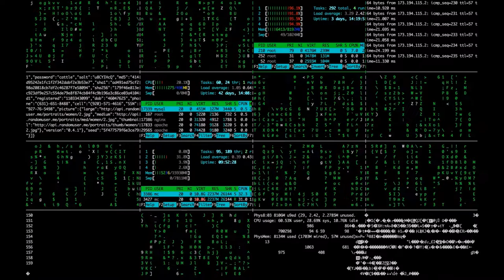Meltdown Zero Djinn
2003 - Composed by Djinn - produced by Zero Djinn Music 2003